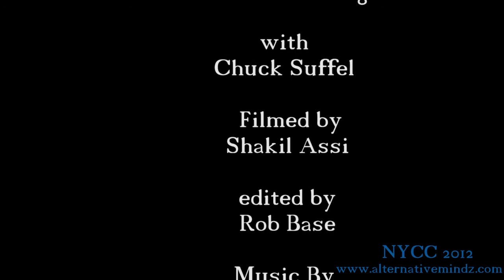NYCC 2012: Rachael Deering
NYCC 2012: Rachael Deering from Alternative Mindz. Like this? Watch the latest episode of Alternative Mindz on Blip!

Chuck Suffel talks with Rachael Deering